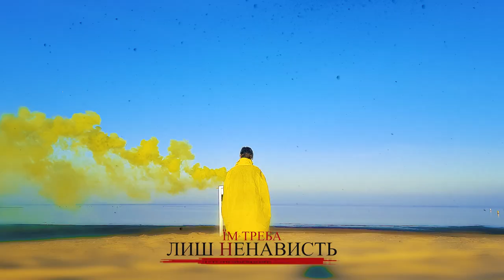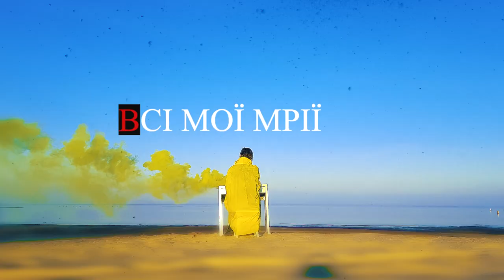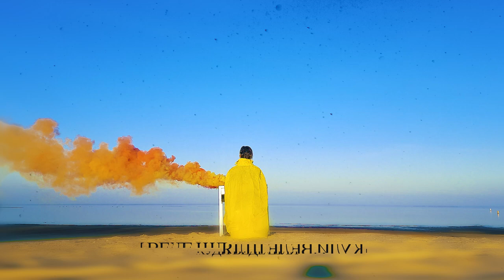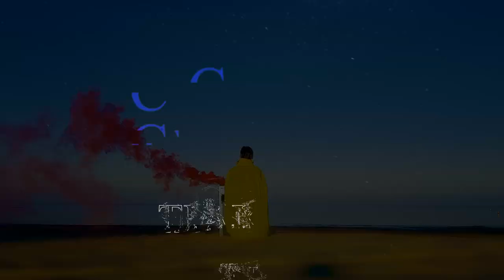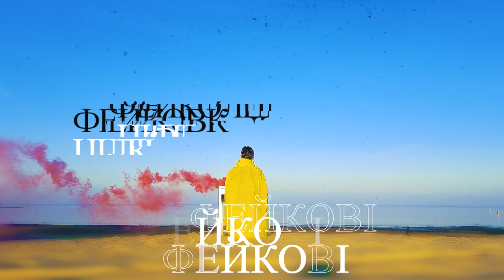Lemon BITE - Фейкові Цілі (Lirycs video), 2021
Пісня була створена на фоні того як наші друзі влились в один і самих впливових рухів у нашій країні та дізнались наскільки  гнилими і токсичними бувають його учасники. Також, ідея пісні тісно пов'язана із сучасною  Україною , зокрема : протестів, мітингів, думок, лозунгів, стадного інстинкту та маніпуляцій.
Будьте свідомими.

Вокал, текст : Іван Гуриненко
Бас-гітара : Інна Веригіна
Гітара : Антон Данченко
Ударні : Євгеній Ткаченко
Соло-гітара : Олександр Хабло
Саунд прод.: Anvil Rec.
MASSIVE RESPECT за допомогу у зйомці: Олександр Кривенко

А також на всіх доступних стрімінгових сервісах